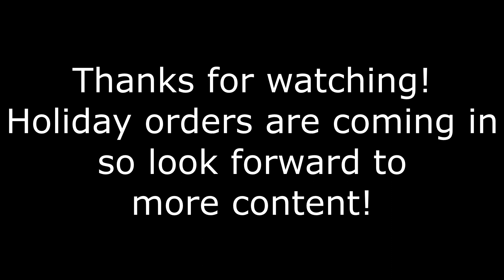Lego 12v Layout 3- 7730, 7745, 7750, 7820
This layout has 3 trains- 7730, 7745, and 7750 with 7820. It also uses 2 electric points (7858/7859) and 2 electric signals (7860) in addition to the remote controlled level crossing (7866).